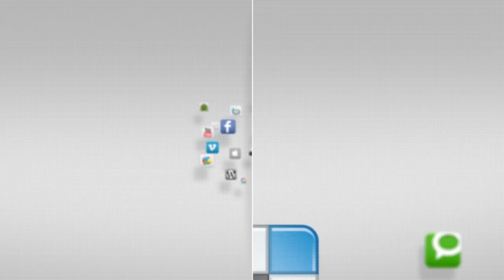Education Services - Career Corner - YCTV 1404